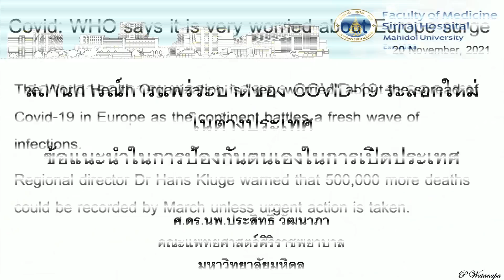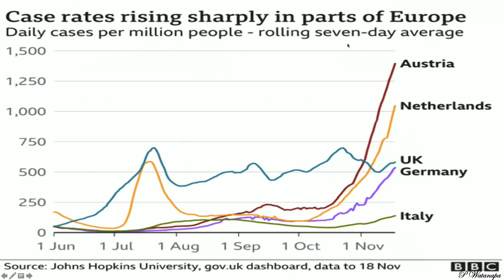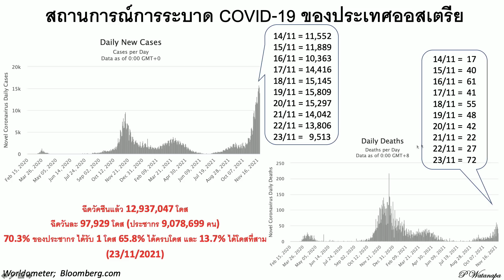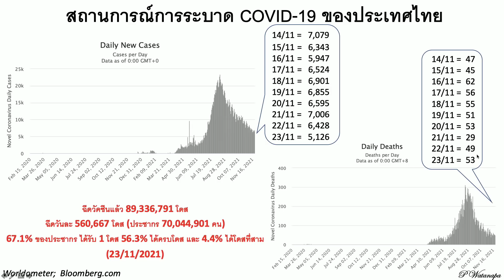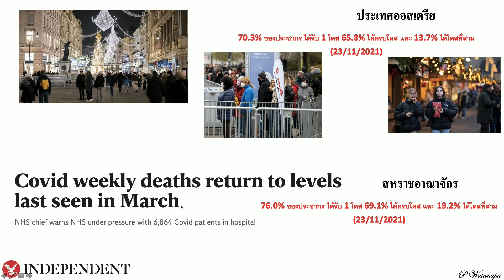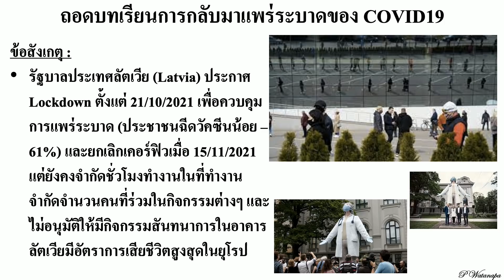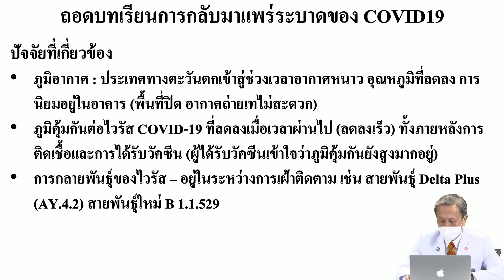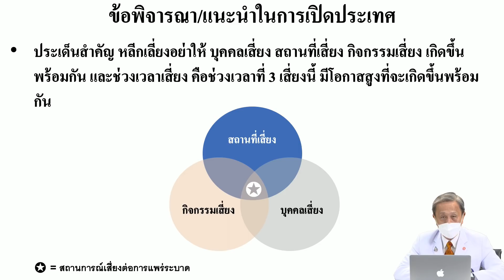สรุปประเด็นสำคัญสถานการณ์การระบาดของไวรัสโคโรนา 2019 (COVID-19) ระลอกใหม่ (25 พ.ย. 64)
สรุปประเด็นสำคัญสถานการณ์การระบาดของไวรัสโคโรนา 2019 (COVID-19) ระลอกใหม่
 “อัปเดตสถานการณ์การระบาดของ COVID-19 ระลอกใหม่ในต่างประเทศและข้อแนะนำในการป้องกันตนเองเมื่อเปิดประเทศ”
เมื่อวันพฤหัสบดีที่ 25 พฤศจิกายน 2564 เวลา 10.00 น.
โดย ศาสตราจารย์ ดร.นายแพทย์ประสิทธิ์ วัฒนาภา
คณบดีคณะแพทยศาสตร์ศิริราชพยาบาล มหาวิทยาลัยมหิดล
- สถานการณ์การแพร่ระบาดระลอกใหม่ในยุโรป
- ความคืบหน้าการรับวัคซีนในประเทศไทย
- แนวทางการป้องกันและดูแลตนเองและคนใกล้ชิดเมื่อเปิดประเทศ